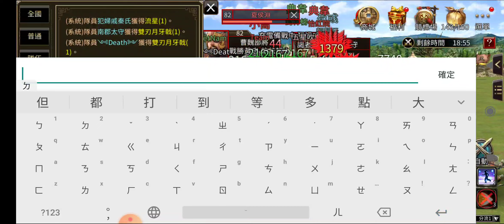『三國群英傳M』去毒龍潭被刀鋒打趴了，於是抱短兵攻擊力近900的瓏龍九大腿打75等菁英副本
真的好快！莫名奇妙就通關了，第一次與瓏龍九、南郡太守、犯婦妻秦氏以及越南Death打副本，值得紀念。